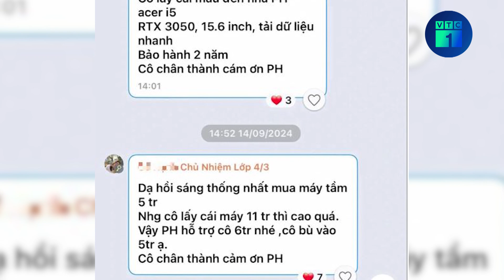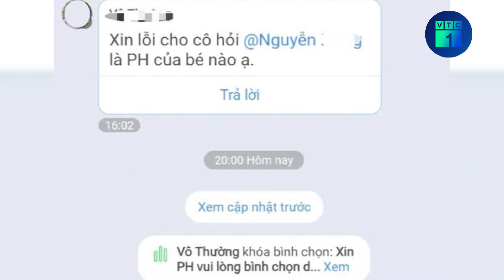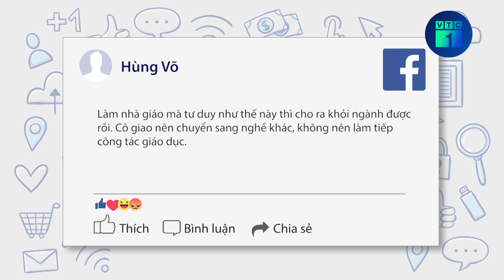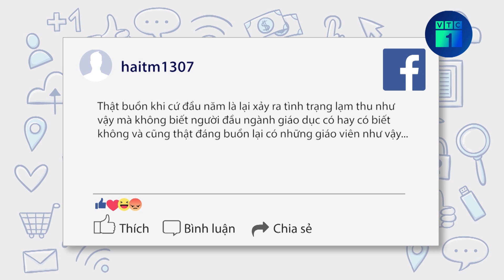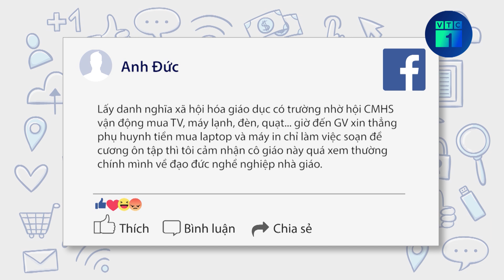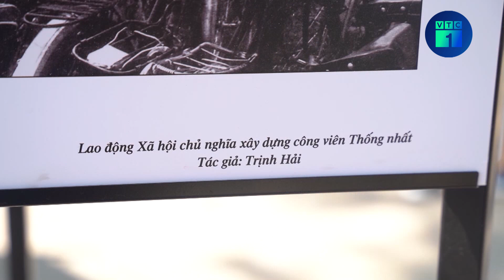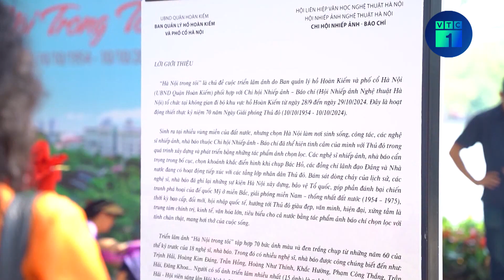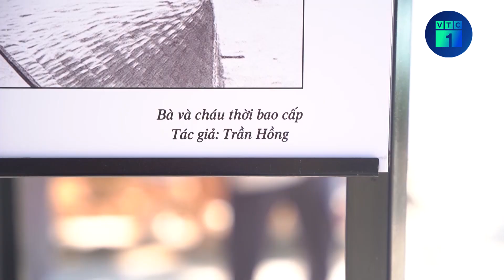Tạm đình chỉ cô giáo xin phụ huynh ủng hộ tiền mua laptop | VTC1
VTC1 | Tạm đình chỉ cô giáo xin phụ huynh ủng hộ tiền mua laptop
Liên quan đến vụ việc một cô giáo tại TPHCM không soạn đề cương ôn tập cho học sinh vì phụ huynh không đồng thuận hỗ trợ cô mua laptop gây xôn xao mạng xã hội những ngày gần đây, vừa qua, Phòng Giáo dục và Đào tạo Quận 1, TP.HCM  đã tạm đình chỉ đứng lớp với giáo viên này.